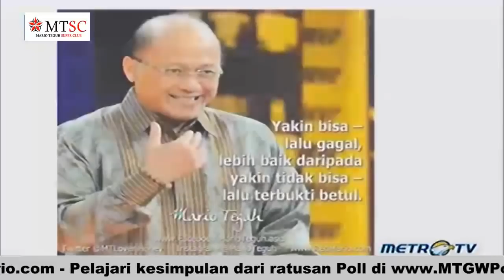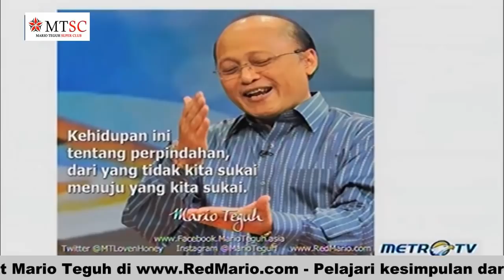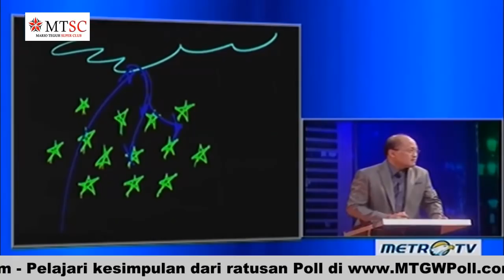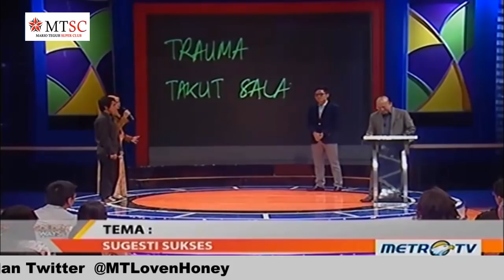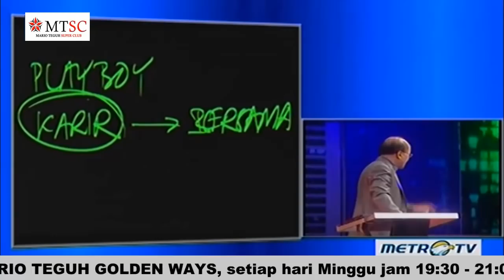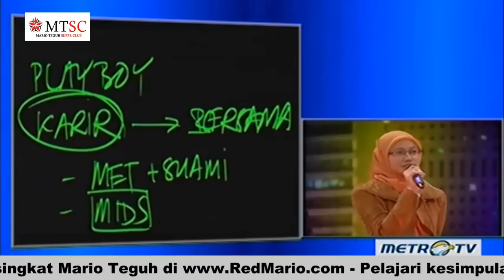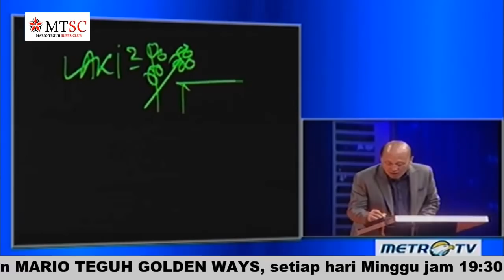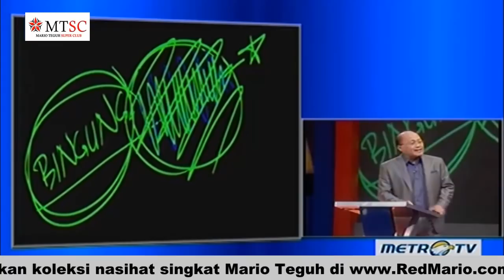Mario Teguh - Sugesti Sukses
Yang kemuliaannya tinggi di antara kita adalah yang fasih menasehati dirinya sendiri.

Mario Teguh
Mario Teguh Golden Ways |  Sugesti Sukses | 7 Desember 2014 | Metro TV